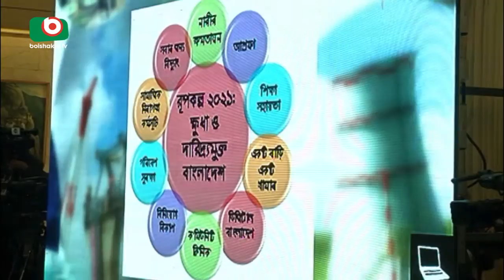3rd Development Fair PM Hasina | Foysal | 11Jan18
3rd Development Fair PM Hasina | Foysal | 11Jan18